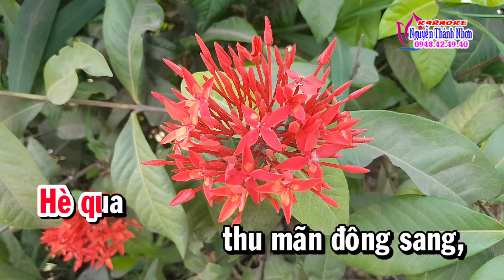Karaoke | VỌNG KIM LANG | Tone nữ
Chuyên: Cung cấp beat chất lượng cao, beat phối mới... Thực hiện karaoke theo yêu cầu thuộc mọi thể loại NguyễnThànhNhơn KaraokeNguyễnThànhNhơn Nguyenthanhnhonkaraoke Karaokenhacsong Karaokebeatchuan#